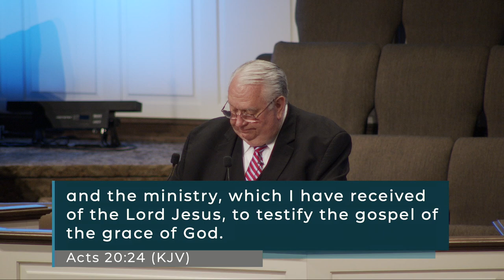Dr. David Gibbs - How's Your Joy? - Acts 20